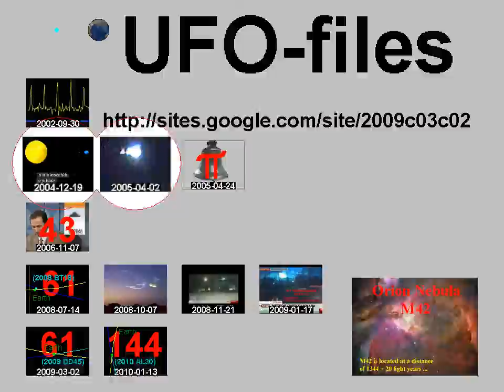Icicles, Istapper, 2010-12-01, Freeware